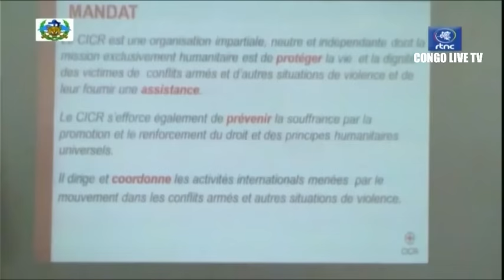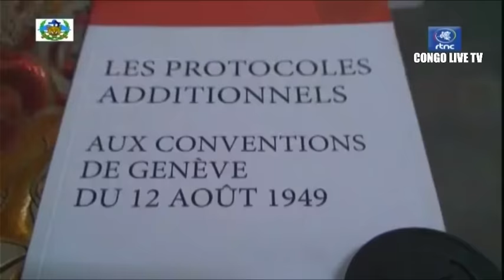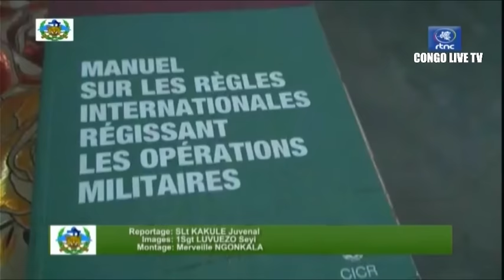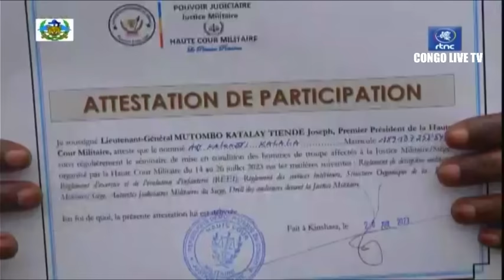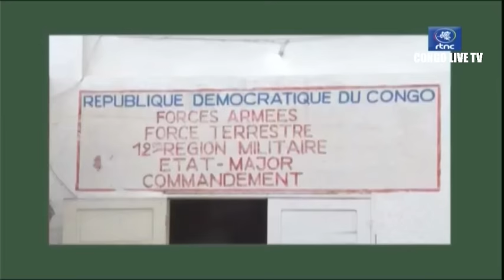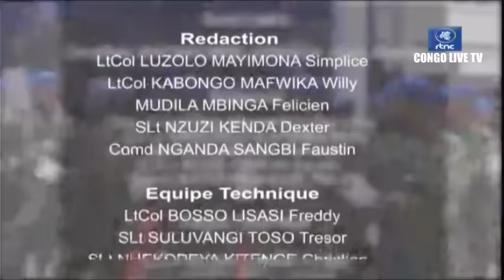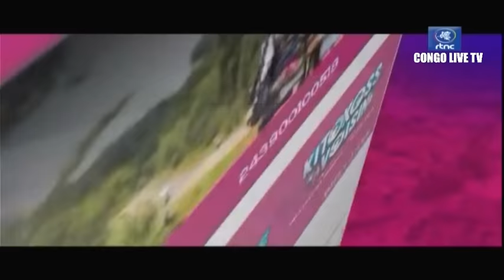🔴URGENT LES OFFICIERS FARDC QUI AVAIENT VENDU LA CARTE DE KITSHANGA AUX REBELLES DU M23 AUX ARRÊTS